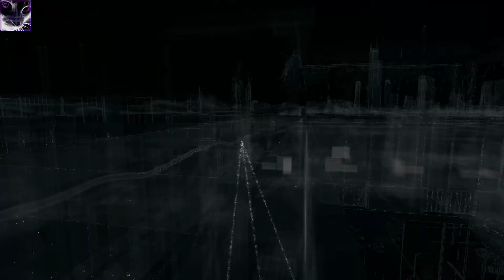Watch_Dogs - Playthrough #17 - Grandma's Bulldog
Aiden spies on the Iraq dude to get access to the secret server room that was used to turn Aiden's life upside down.